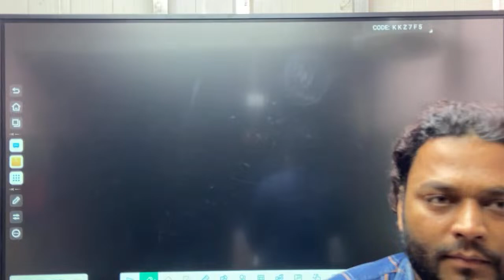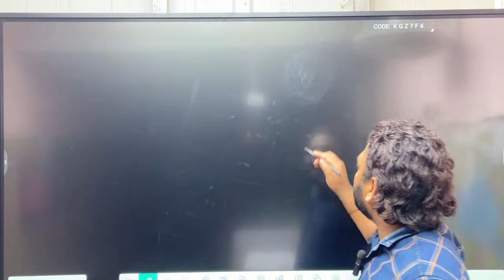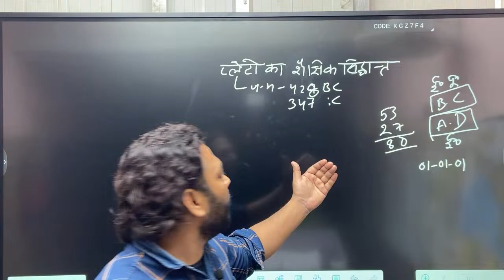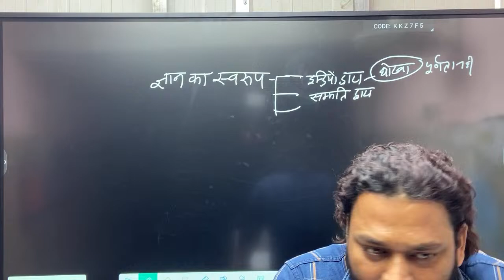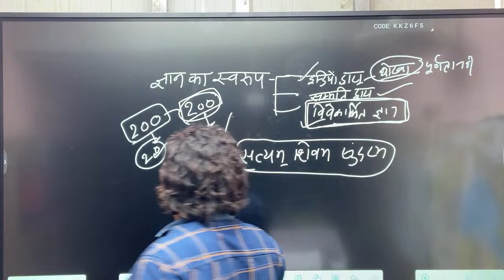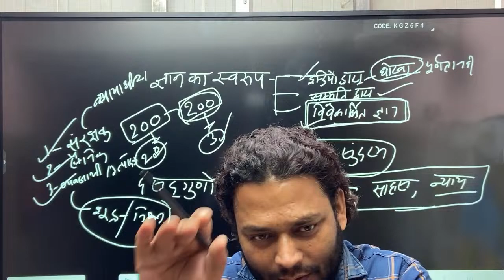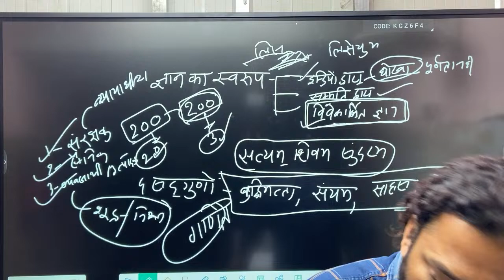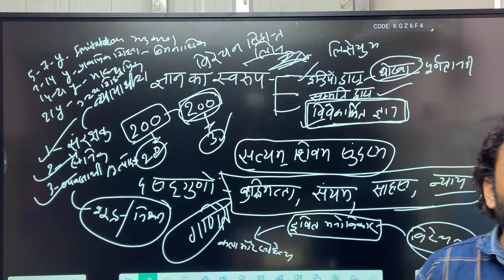प्लेटो का शैक्षिक सिद्धांत L.T PAPER 1 PEDAGOGY BY JAY SIR CLASS 6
UKPSC UKSSSC UK-LT#C.TET#U.TET#TGT#PGT#KV BEST CONTENT